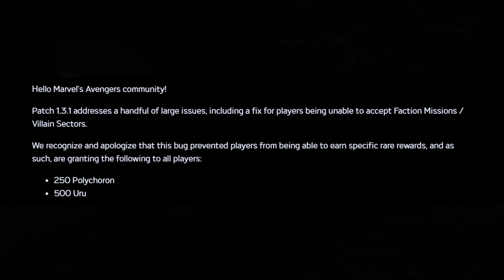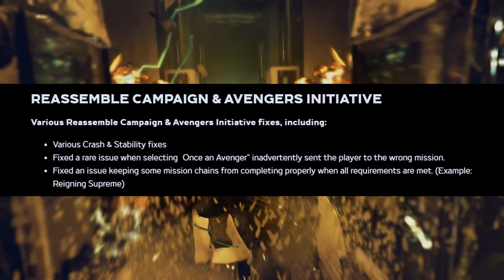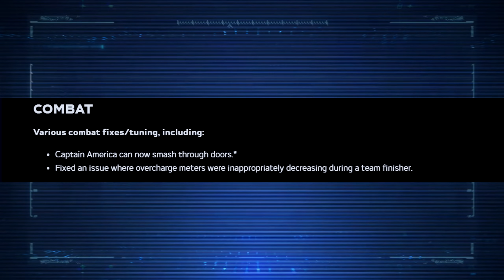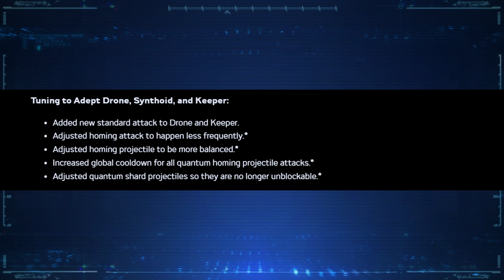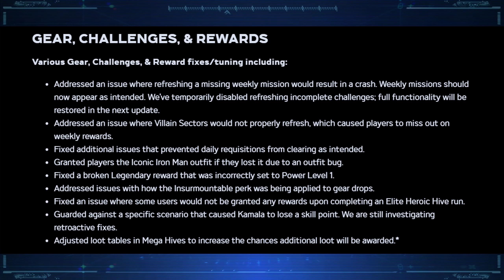Marvel's Avengers Game | New Patch Fixes Major Issues | Future Fixes We Need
Marvel's Avengers Game Patch. What's up guys? RBG here back with some major news regarding Marvel's Avengers. In case you've been living under a rock you may have noticed the overwhelming amount of backlash the game has been getting. About a week ago Crystal Dynamics released a patch that they claimed would fix over a thousand issues such as graphical glitches and progression stoppers. But this little update managed to do more harm than good. Many players have suggested that things have gotten worst with some reporting that all of their achievements were erased after putting in hundreds of hours. Which is a major bummer, like I can only imagine what that would feel like. You're enjoying the game to the fullest and outta nowhere it deletes all of your data with no explanations given. There's also been complaints regarding the latest missions such as the heroic gauntlets that demand the players to go in solo and playthrough 8 elite hives. And even though it allows you to play with another character when your previous 1 dies, it's pretty much pointless. Because it reduces your chances of getting exotic gear which is some of the most desired perks to have if you're in the endgame portion. And for some reason we get more blue gear drops and as you guys know those are the most useless gear in the game. But we gotta give props where its due. The devs have been listening to all of our complaints and even though some patches don't fully address everything. They at least promptly tackle the many issues the game bares. Something that I don't think people take into consideration is the fact that these guys are doing this from their homes. Like I can only imagine how difficult it is to work on a game away from the studio. So we have to acknowledge that they're at least trying to iron out the kinks. As you've read by the title they've come out with another patch that does more than just fix the the numerous bugs. They've also added certain features that fans have been asking for since the beta. So I wanna elaborate on them and give suggestions on things we should get in the future. Firstly Crystal Dynamics mentions that they have fixed a handful of major issues, including a fix for players being unable to accept Faction Missions / Villain Sectors. Since that bug prevented players from being able to earn specific rare rewards they're giving us 250 Polychoron and 500 Uru. And that's a pretty generous thing for them to do.